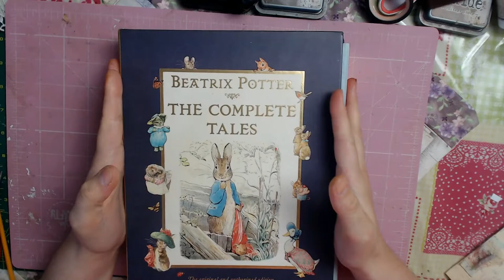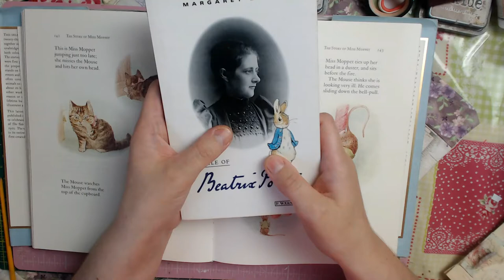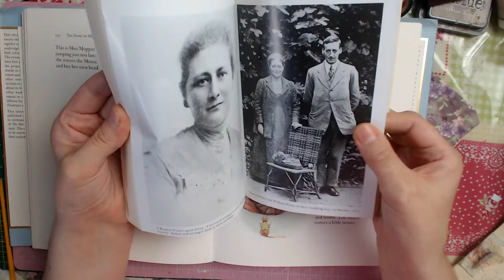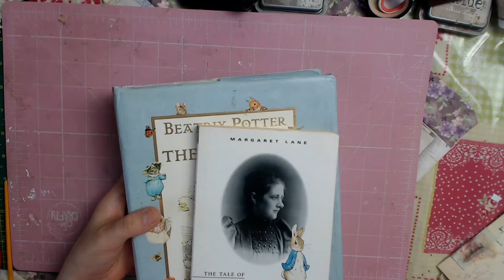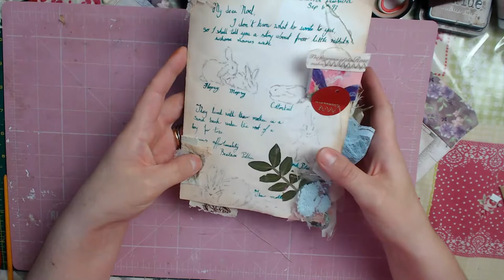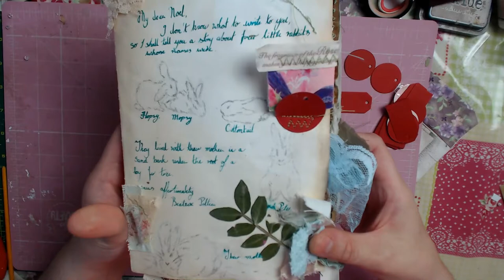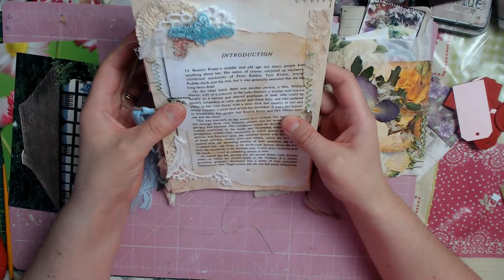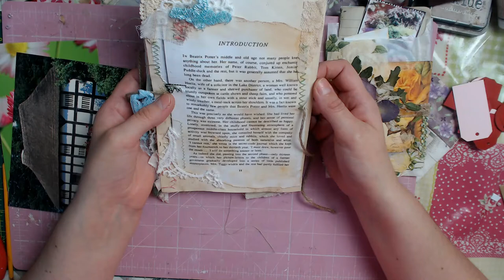Woodland pages for a Journal - The 6 way sway with Mary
Hi everyone ,

Thought I d share what i ve been working on this month ... this month i ve been working on the 6 way swap .. which means you create 1 paper page and 1 fabric page for your swap partner ... and i had the love Debbie Brown ... and Debbie loves woodland... so hoping that she ll love her paper page and a sneek peek at my fabric page ...

Here are the links to the ladies that are taking part in the 6 way swap ...

Lynn Noakes - youtube channel link

Debbie Brown - youtube channel link

Josephine Nairn- youtube channel link

Thank you everyone for watching and commenting means alot , huge huge to you all

Happy crafting xoxoxo